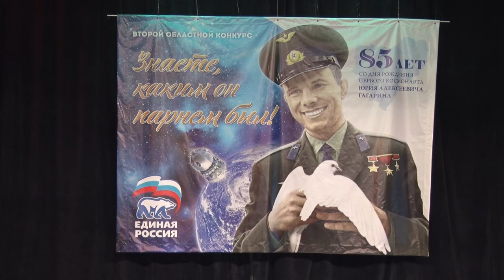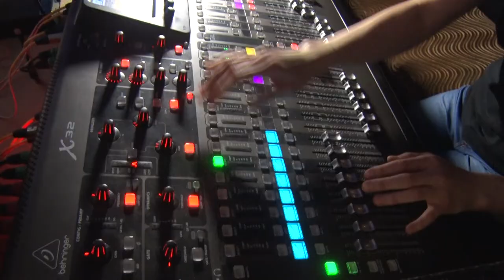Десна-ТВ: Стали известны победители районного этапа конкурса «Знаете, каким он парнем был»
6 февраля в Центра культуры и молодежной политики состоялся второй областной конкурс «Знаете, каким он парнем был». Он посвящён 85-летию со дня рождения первого космонавта Юрия Гагарина. Подробности в нашем сюжете.